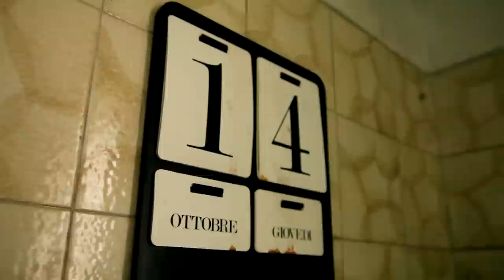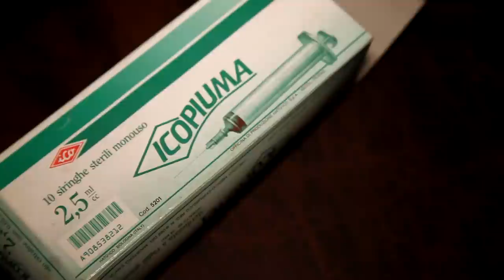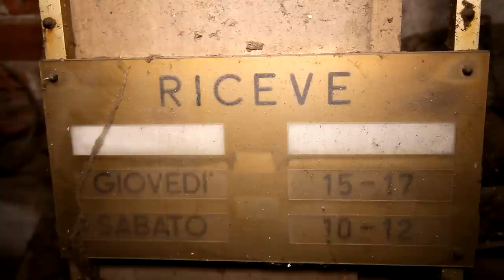Studio dentistico abbandonato!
Ritorna su questo canale il video dello studio dentistico abbandonato. Era stato tolto in quanto ero stato minacciato.
Dichiaro che il video non è mio, è stato scaricato da Emule mentre cercavo video di cresime e matrimoni. Eh... volevi!
Questo video può essere riutilizzato e re-mixato senza vincoli di copyright.
Non perderti i miei aggiornamenti sui social:
La musica che ho utilizzato:
Myuu - Snow Wonders
Myuu - Countdown
Myuu - Living in the Dark
Myuu - Luigi's Mansion Theme (Nintendo Cover)